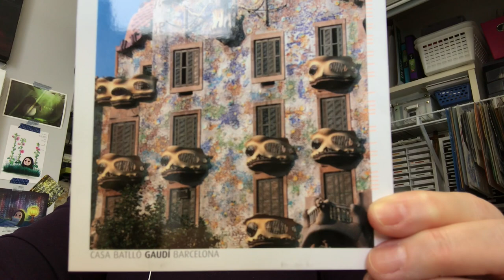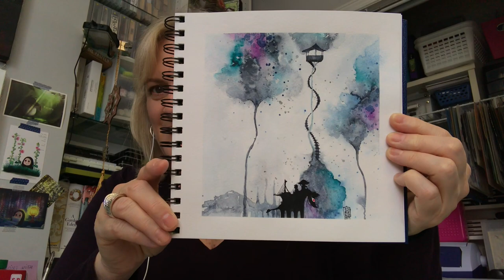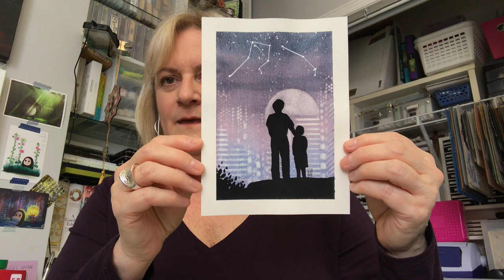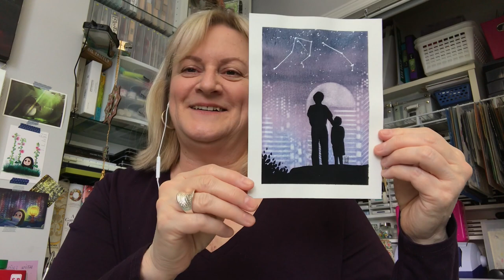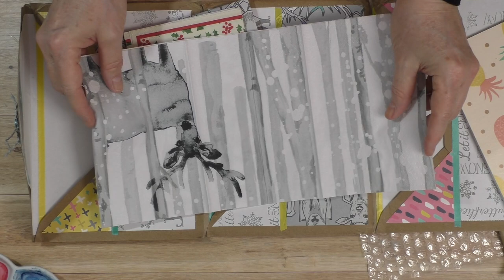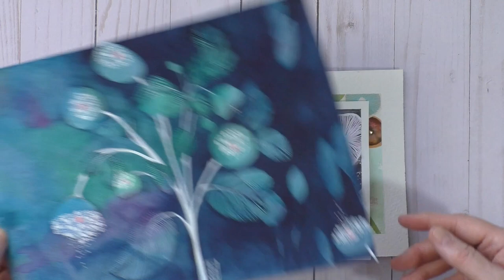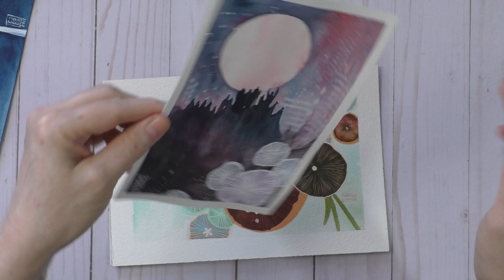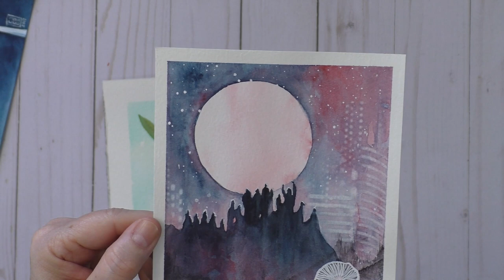art vlog: 25.jan.18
title may be click-bait.

Créations CeeCee
54 Cité-des-Jeunes
Suite 102B-347
Vaudreuil-Dorion, QC
J7V 9L5
Canada

1350W photography studio soft box lighting kit (Mountdog)